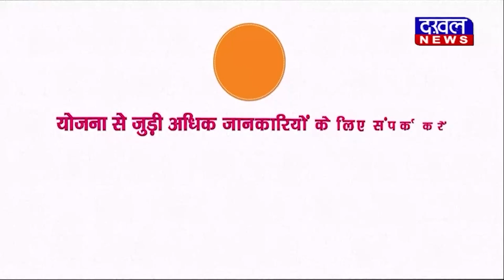DAKHAL NEWS बदमाश ने सरेआम युवक को मारी गोली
बदमाश ने सरेआम युवक को मारी गोली
यह घटना सीसीटीवी कैमरे में कैद हो गई